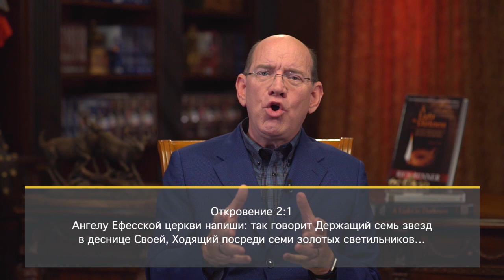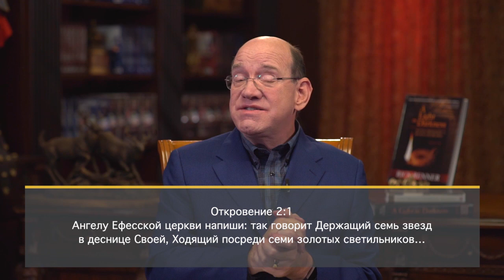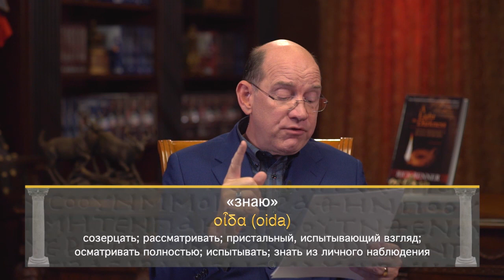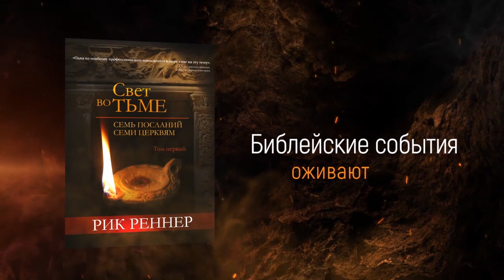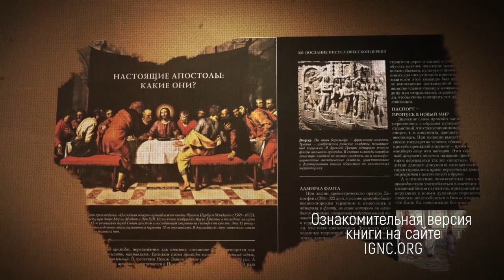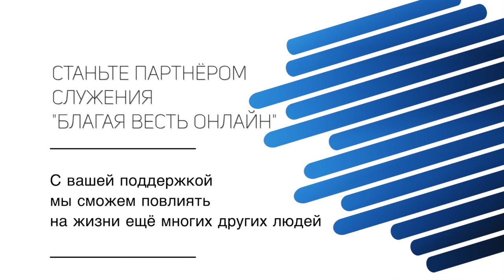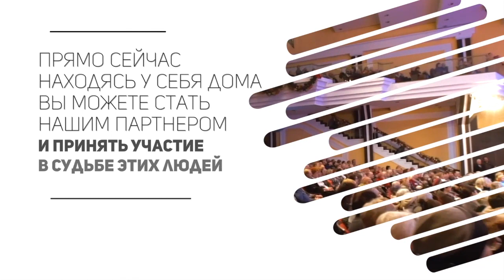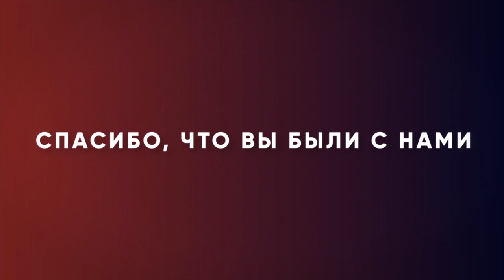ЕДИНЕНИЕ СО ХРИСТОМ. «Измени свой мир» (86)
Апостол Павел пророчествовал, что в конце времен, прямо перед пришествием Иисуса, бесовская активность в мире возрастет. И когда это произойдет, в обществе произойдет множество бед и проблем. А поскольку мы живем в последние времена, те самые, о которых говорил Святой Дух, нам нужно знать, как жить в это время.
Необязательно становиться жертвой ситуации. Можно жить в победе, в силе слова, силе крови, и в силе духа. Мы победители, и уполномочены Богом жить в победе сегодня, в последние времена.
Все ответы находятся в Библии. Если мы будем слушаться библейских повелений, будем их исполнять, мы сможем жить в Христовой победе в любое время, в любую пору.

Об этом Рик Реннер поговорит в программе. Смотрите «Измени свой мир» прямо сейчас.